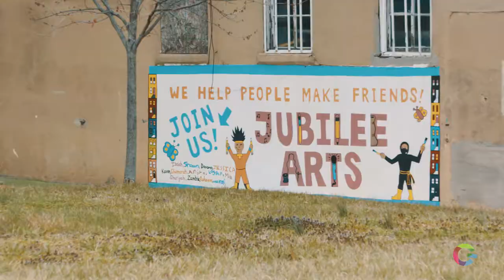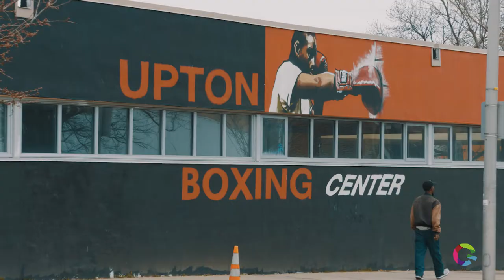Light City Neighborhood Lights 2017: Sandtown-Winchester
Neighborhood Lights Sandtown-Winchester: Spread Light Sandtown

Artist: Malaika Aminata Clements